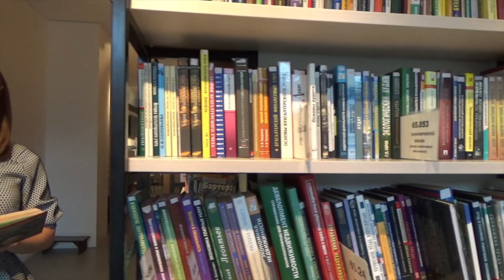How to Get & Keep a King / Official Book Trailer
Official Book Trailer for 'How to Get & Keep a King'

How? It's about positioning, posture, & preparation! Just like a dancer..

♡ How to Get & Keep a King

♡ New Release: 3 Levels of Femininity on Amazon

♡ Special Thanks to:
Artist:  “Thunder” by Eveningland
Videographers:
Varun Ish Nanda
Videogrammer
RL
Vimeo
Pixabay

Other books on Femininity:

♡ Devotional for feminine women:

♡ Popular book on the elements of Femininity!

♡ Is your name Olive or Olivia? Do you know someone by that name? If you are or you do, you might want

♡ Questions, comments, suggestions, collabs, interests, lectures requests are welcome!